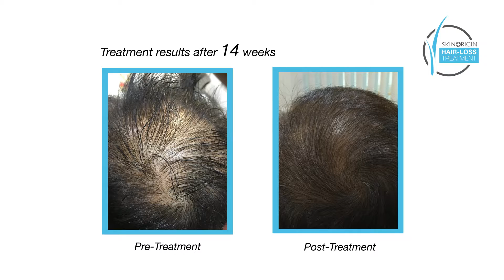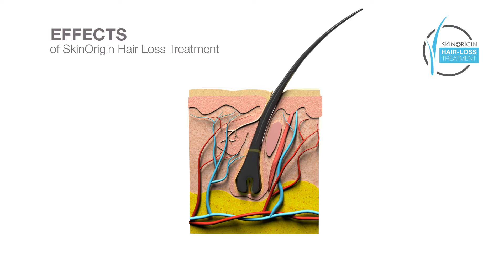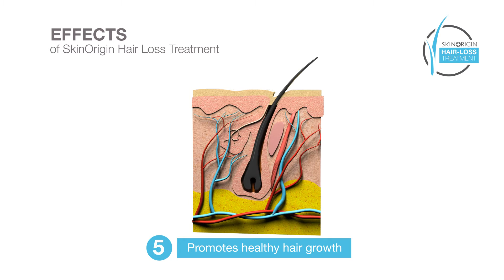SkinOrigin Hair-Loss Treatment